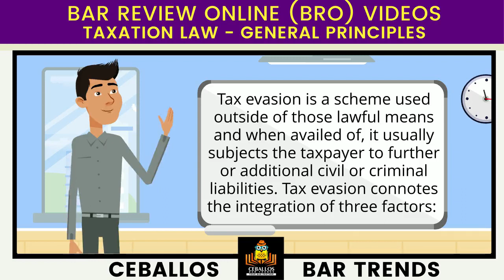Cath_BZN_TAX_2021_P11_Q1